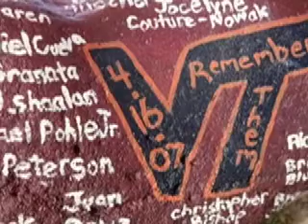Bring us home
virginia tech tribute - music by underoath. too bright to see too loud to hear